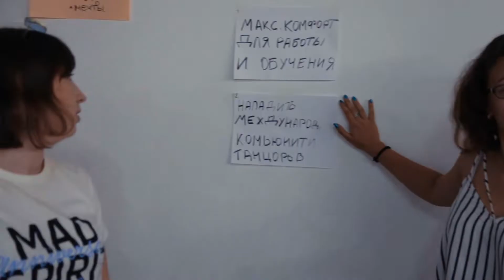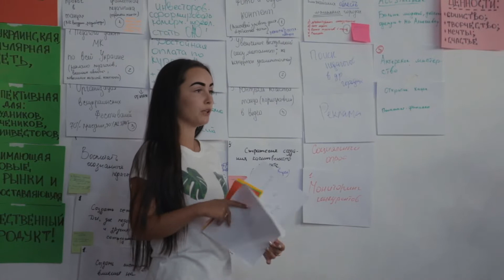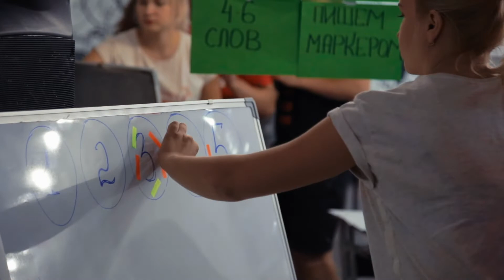Создаем общие ценности,цели, миссию All Stars Dance Centre 2018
Создаем общие ценности,цели и миссиюAll Stars Dance Centre 2018